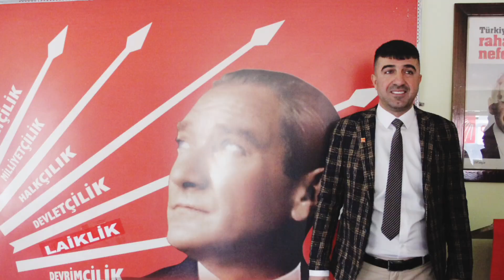ORHAN GÜLTEKİN BELEDİYE BAŞKANLIĞI İÇİN BAŞVURUSUNU YAPTI.